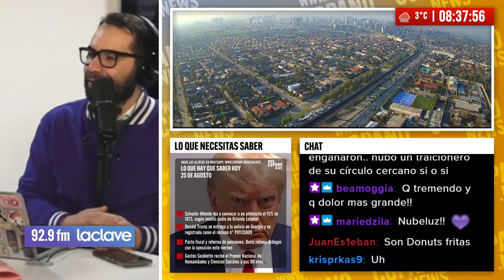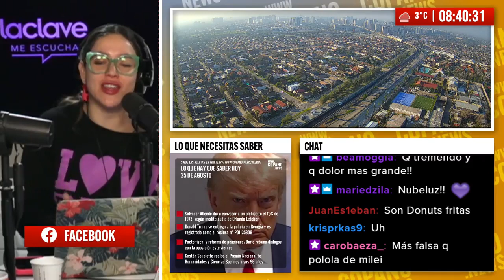Pedro Carcuro y su nueva vida como streamer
El periodista vuelve al área de entretenimiento con un atrevido e innovador formato, en vivo y acompañado de diversas figuras. Desde el próximo lunes 28 de agosto a las 19.45 horas, TVN estrenará su nuevo programa franjeado en vivo, que trae de regreso a la entretención a Pedro Carcuro, recordado por su experiencia liderando espacios como "De Pé a Pá" y "El Sillón de Pedro".

Este nuevo show mostrará al conductor en una faceta totalmente distinta y mucho más actual en un formato radial estilo videopodcast. El espacio llega a tan solo semanas de que el periodista renovara con TVN hasta diciembre de 2024, luego de que su nombre sonara como nueva contratación de Mega.

El nombre del programa se conocerá bajo el rótulo de "Como Pedro por su casa", y se emitirá en todas las plataformas de TVN, incluida su señal abierta, el sitio web, la app gratuita TVN Play, así como la señal internacional TV Chile.

Para conocer más detalles de la nueva aventura televisiva de Pedro Carcuro, conversamos precisamente con su protagonista, quien nos comentó los pormenores que se avecinan y que lo tienen entusiasmado en este proyecto totalmente inédito para él.